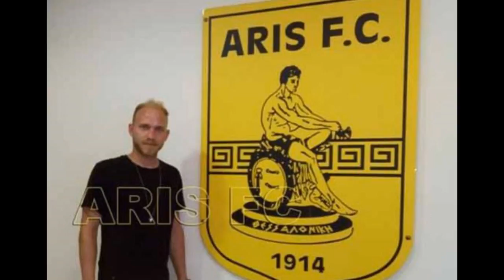Ο 'Αρης Λόττας στον Libero 107,4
Ο 'Αρης Λόττας φιλοξενήθηκε στον Libero 107,4 και στην εκπομπή All About Aris On Air.